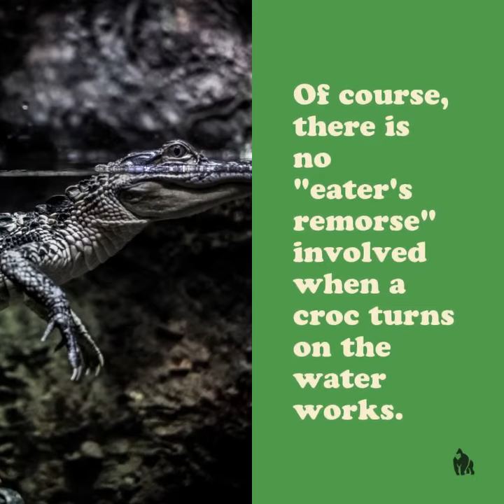Why Crocodiles Cry | AmuzeMe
Do croc weep with false remorse while devouring their prey?

Another One Minute Documentary animal video designed to inform, enlighten & make you think.